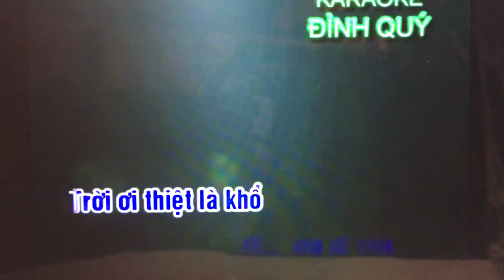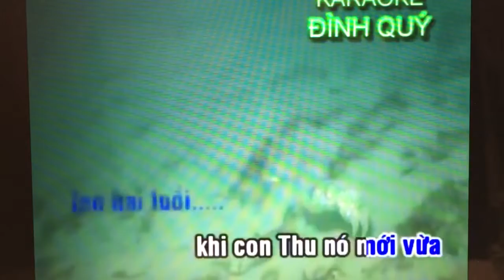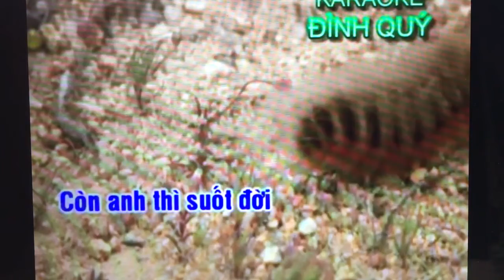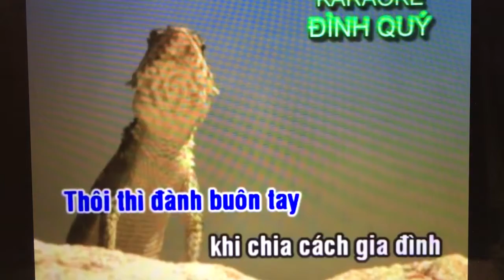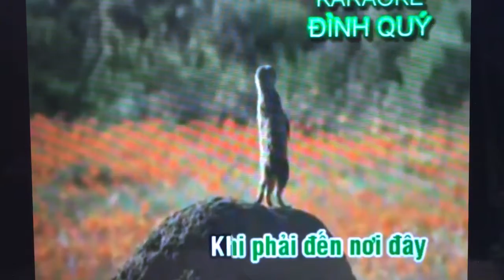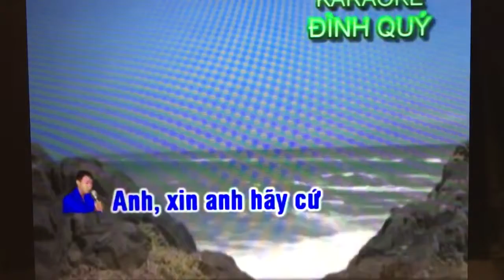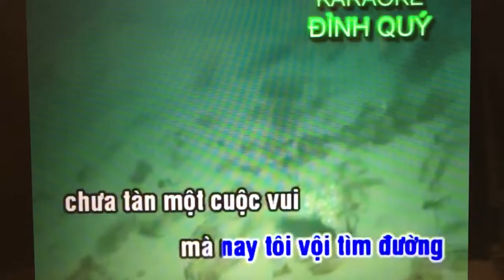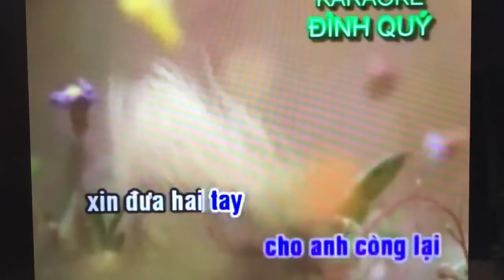TD. Moi kep/Hat truoc. Bach hai Duong